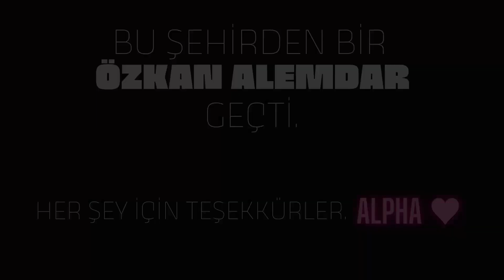Her şey için teşekkürler ALPHA ♥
Bu şehirden bir Özkan Alemdar geçti.